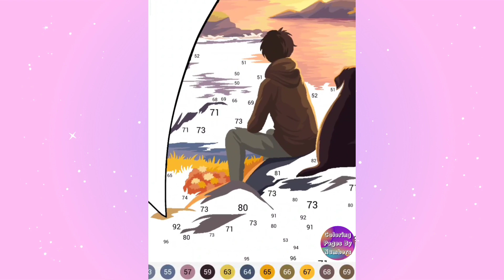Seaside Sunset: Coloring by Numbers with a Guy and his Dog on the Cliff!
Hey! Today I paint by numbers Seaside Sunset with a Guy and his Dog on the Cliff.